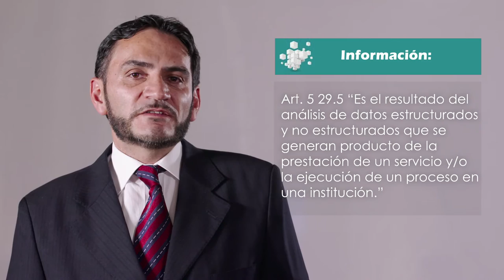Arquitectura de procesos - Determinación de recursos clave